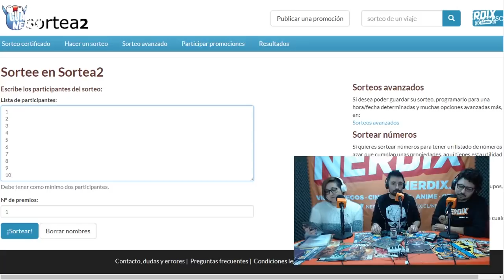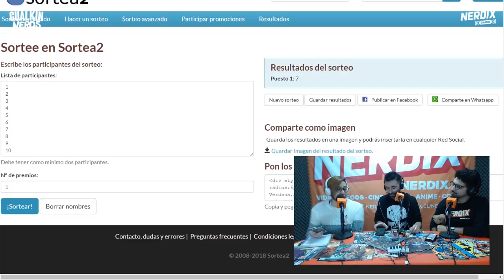Analizamos Festigame 2018, el último año de Spider-Man, Actualidad y más | Degualkin Nerds 90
En este capítulo, Shimaru, Megu y Chaya conversan sobre loque dejó el festigame, un poco sobre spiderman y mucha actualidad. ¡No te lo pierdas!